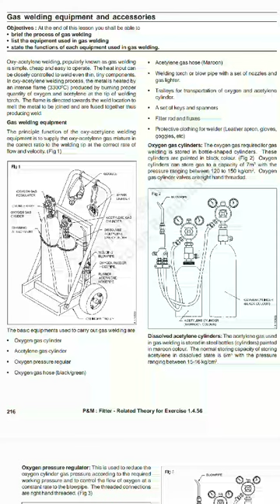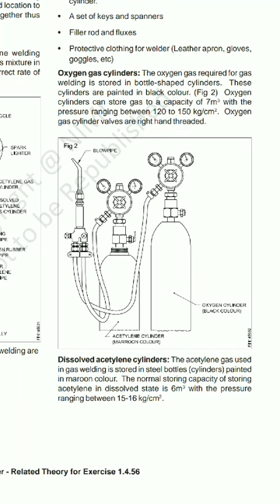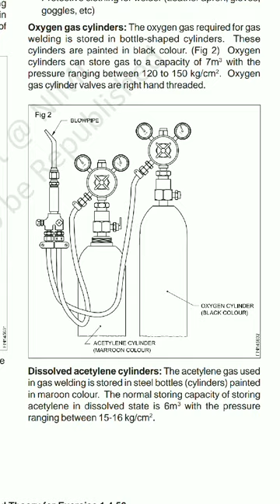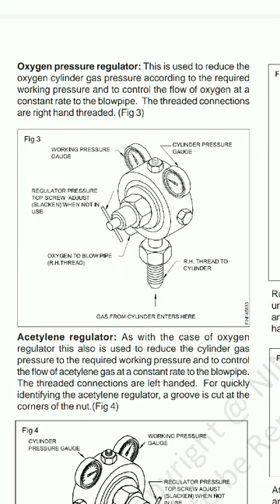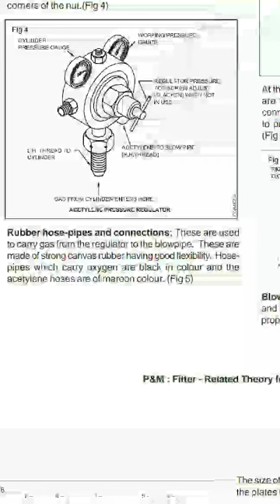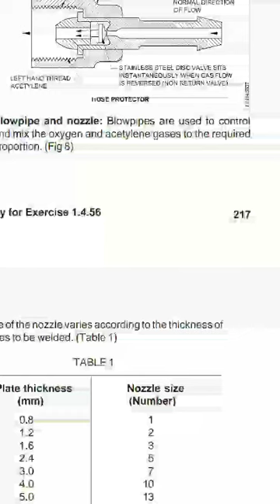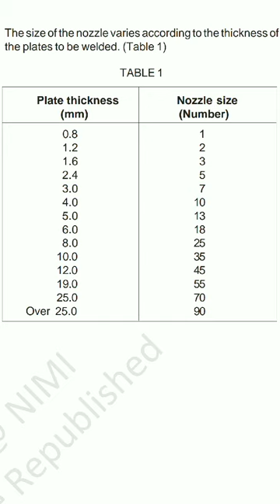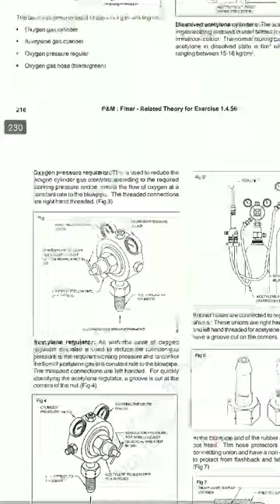Fitter Theory Gas welding accessories